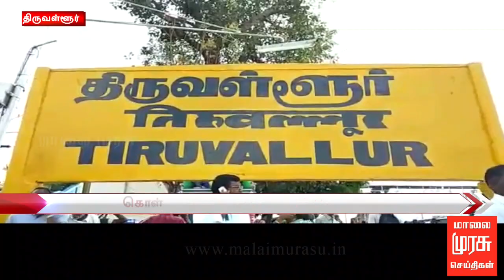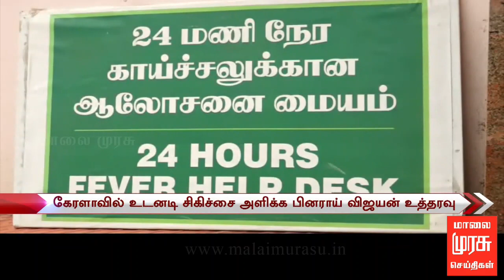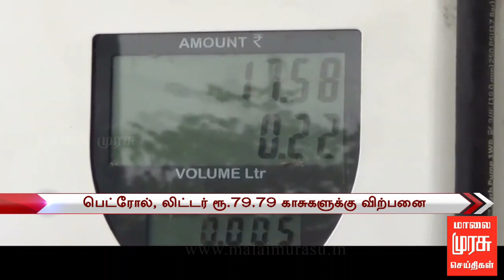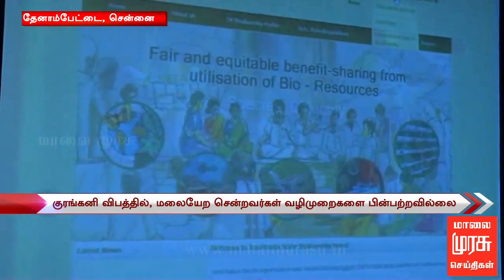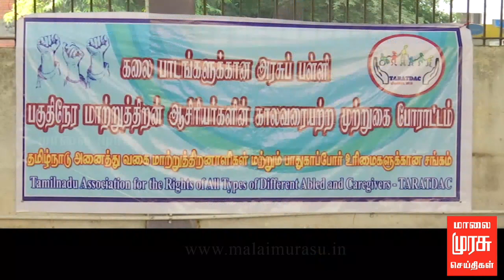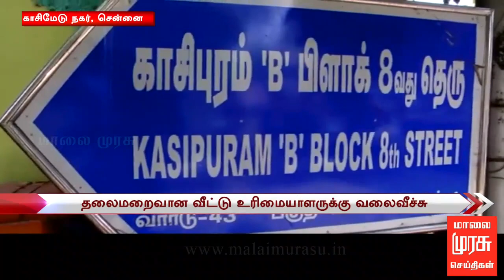1 மணி செய்திகள் | 1 PM NEWS - 22/05/2018